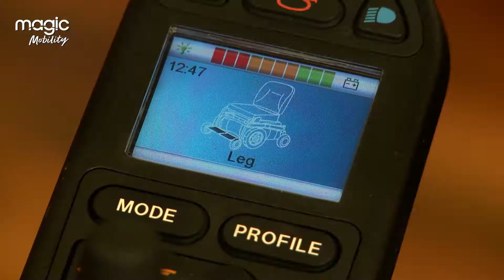Extreme X8 - Highlighting what the chair can do for you - All Terrain Wheelchairs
All videos are here to help you make the right choices when looking for you perfect powerchair, whether for purely outdoor purposes or the flexibility of an indoor/outdoor powerchair. We are the leading dealer in the UK for Magic Mobility - offering over 15 years of experience selling, servicing and modifying these amazing chairs. We are based on Telford, Shropshire and cover the whole of the UK - We also have a dealer in Ireland. We do home demonstartions of all the chairs or down at your local woodland/beach/hillside.